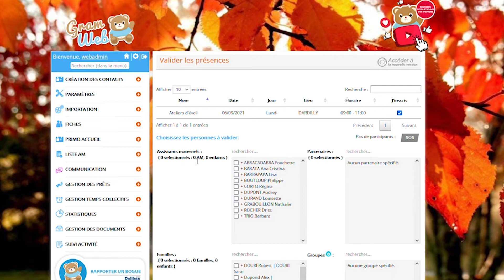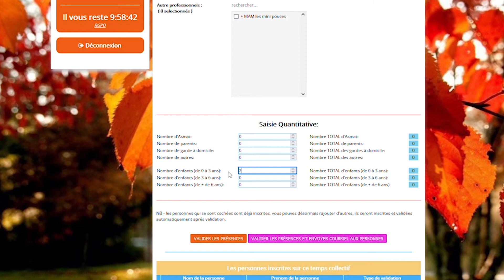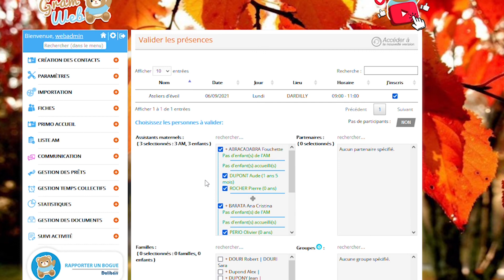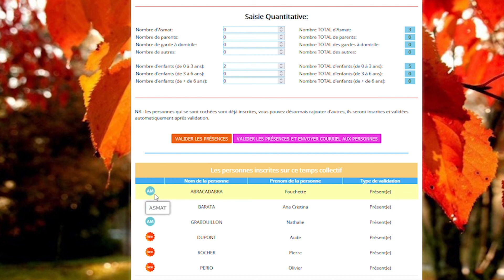Tuto 12 - Comment valider un temps collectif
Nous allons découvrir ensemble dans cette vidéo comment valider des personnes à un temps collectif via le logiciel GRAMWEB

Bon visionnage à tous et à toutes et à bientôt